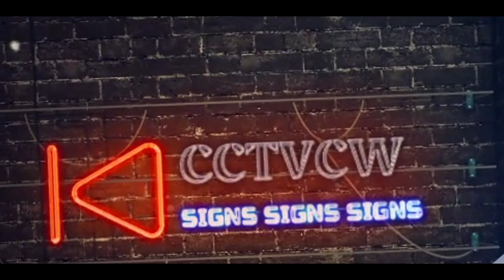EXOPLANETS BINARY SYSTEM EXTREMELY CLOSE TO SUN' PLANET X BLACK STAR